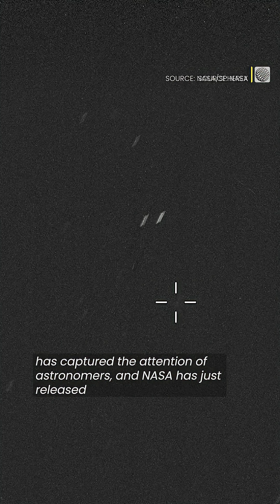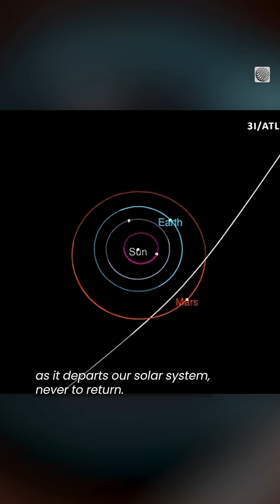Alien spaceship? NASA tracks mysterious object from another solar system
NASA has released new images of 3I/ATLAS, the third known interstellar object to enter our solar system. What its journey might teach us about the universe's distant past.